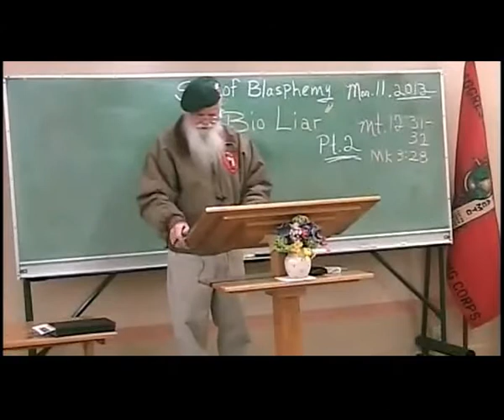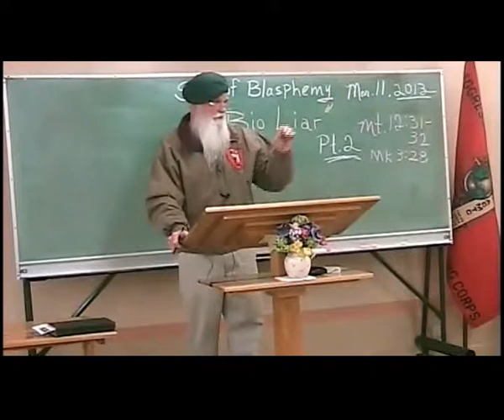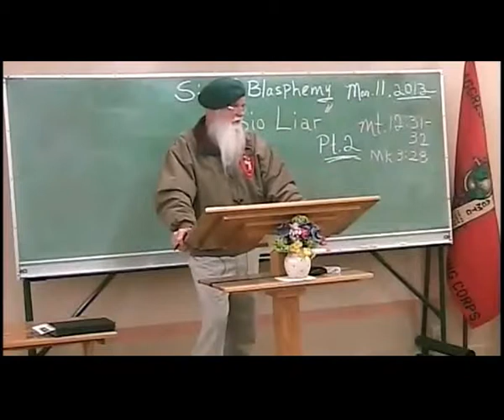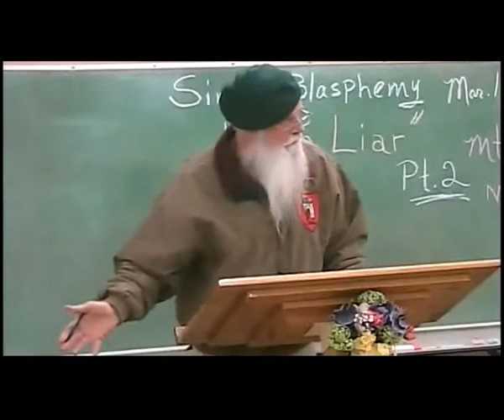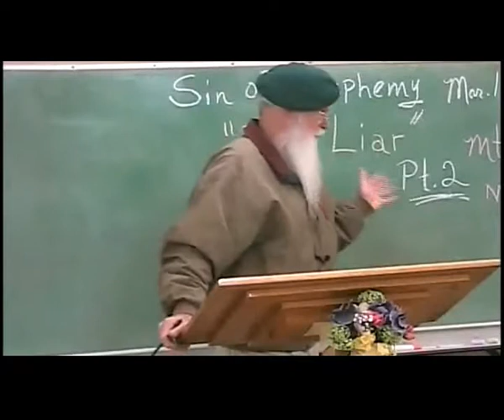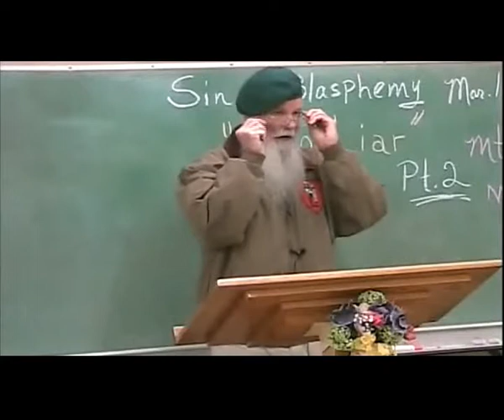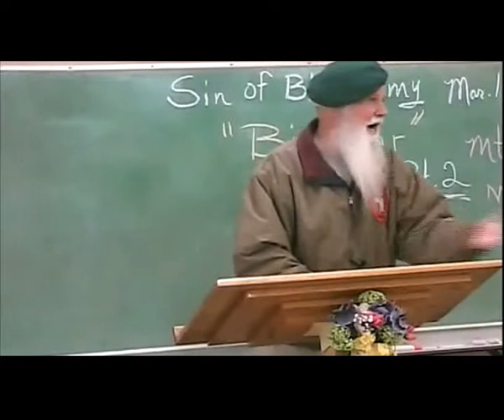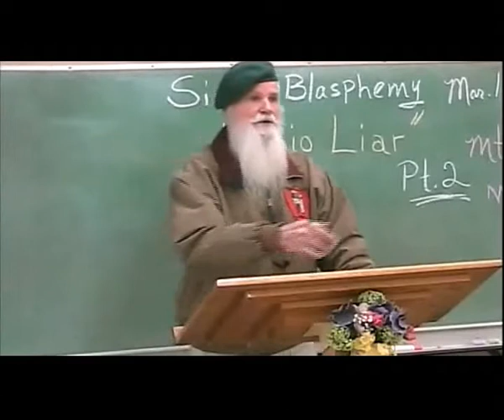PX2 Files Ch13 Bio-Liar Addendum Pt1B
Weigh the Evidence
Quote from the Dr. Phil Show
Sept. 21, 2006
(Opening Sequence)
McGRAW:
"Thank you very much. I want you to imagine, just imagine you're growing up in the US, right? I mean, that's the dream where we have freedom. But instead choosing to live in isolation with a group ruled by generals that call themselves God's Army. Well, today we're talking to people who escaped from what they say is a bizarre religious community. They say they had no money, no TV, no cars and no contact with family on the outside. They also say they lived under the eyes, the watchful eyes of these so-called trusted leaders who made sure a high standard of holiness was maintained. Now [MS] was one of the first to sign up, and she brought her 12-year-old daughter [with her. They say children were abused and adults who questioned authority were belittled and humiliated. [MS] says her worst punishment was being locked in a windowless shed for 10 weeks with only stale peanut butter sandwiches."

"The Px2 Files" (or Double P files) is the documentary of the unjust attempt to destroy a Christian missionary fellowship, Aggressive Christianity Missionary Training Corps led by the Generals, James and Deborah Green, both ex-hippies who turned their wretched lives over to Jesus Christ in late 1971, and are STILL MINISTERING His Gospel in spite of being sued via perjury for $20 millions 25 years ago and losing (by default -per God's directions and orders!). This is the true ongoing story of faith, hope and love in the face of seeming hopelessness, defeat, and disgrace. Truth and Right DOES ultimately win when you are obedient to the Truth, Jesus Christ and His gospel.
file:///H:/Administrator/Desktop/desktop%20folders/old%20articles/PX2%20FILES.htm